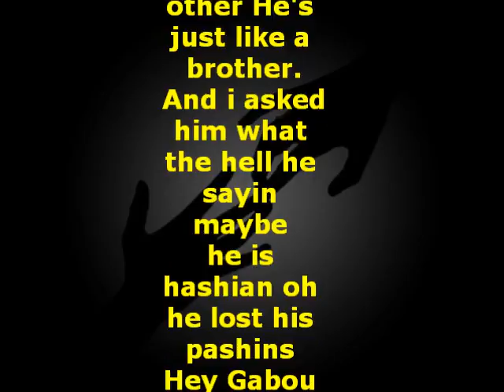What's His Name?